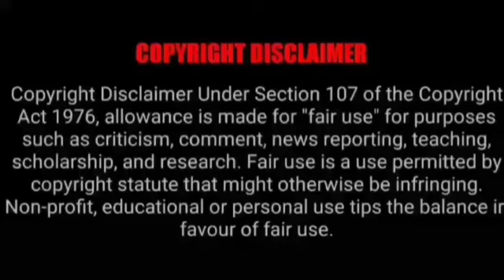ASMR EATING SPICY CHICKEN CURRY, EGG CURRY, CHICKEN BIRYANI | BEST INDIAN FOOD MUKBANG|Foodie India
ASMR EATING SPICY CHICKEN CURRY, EGG CURRY, CHICKEN BIRYANI | BEST INDIAN FOOD MUKBANG|Foodie India| Mukbangers Eating Indian Food. Asmr Eating Indian Food. Best Indian Food Asmr. Best Indian Food Mukbang.

Credit-